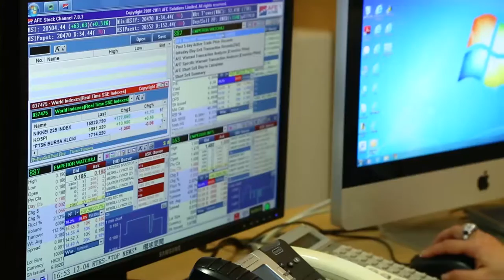Daisy Yeung, CEO & Managing Director of Emperor Capital Group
Emperor Capital Group is hoping for to become a greater draw for mainland investors with its one-stop solutions, CEO Daisy Yeung tells China Daily Asia